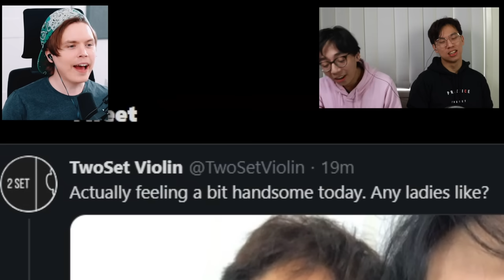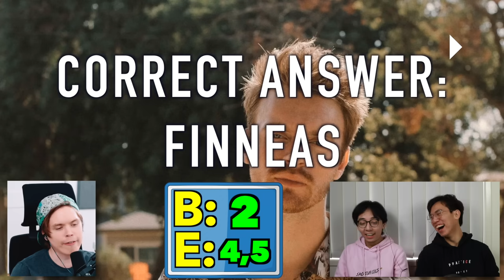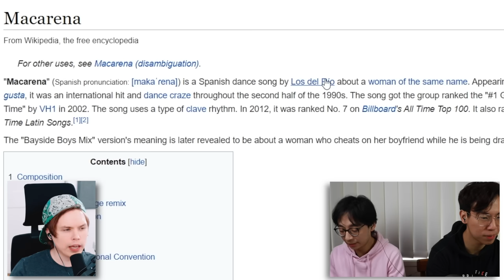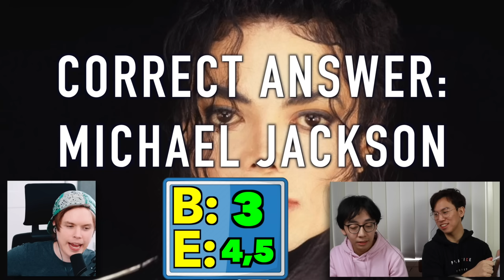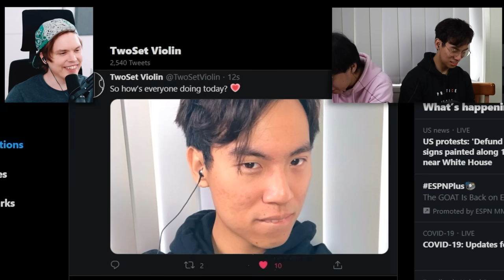Can Classical Musicians Answer EASY Pop Music Questions? (w/ Twosetviolin)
Can Classical Musicians Answer SUPER EASY Pop Music Questions correctly?

Today I collaborate with Twosetviolin to see if these talented and classically trained musicians struggle with the easiest pop music quiz ever. Can they identify Ariana Grande? Do they know what the "Macarena" is? Have they ever heard of "Bad Guy"? They might struggle but can you get 100% on this SUPER EASY music quiz?